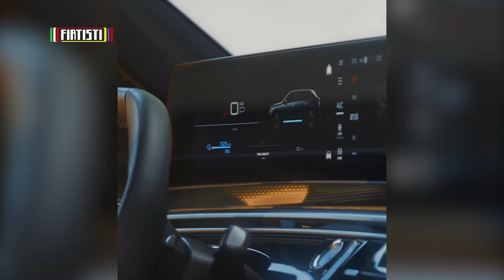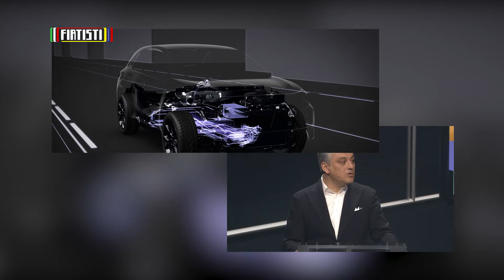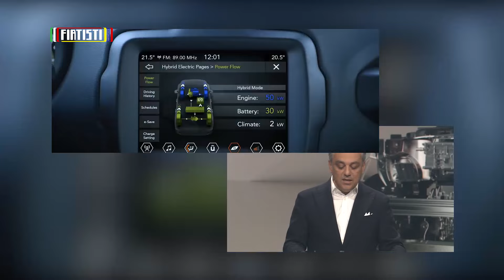¿AIRBUS automotriz? + Peugeot E-5008 (AVANCE)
¿Se viene el super grupo industrial automotriz Europeo?